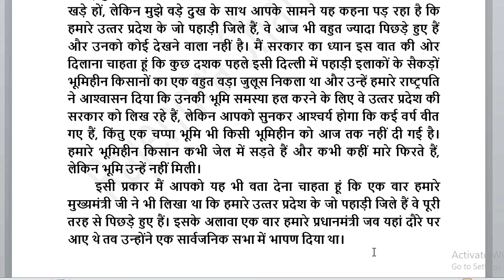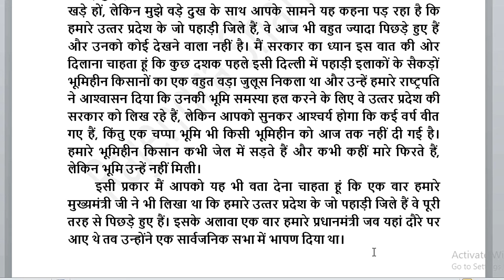Rishi Pranali Shorthand Dictation 80wpm Stenographer Dictation By Rajendra Sharma Sir Hathras UP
हिन्‍दी शॉर्टहैण्‍ड सीखने एवं स्‍पीड बढ़ाने एवं  Online shorthand class join करने के लिए सम्‍पर्क करें 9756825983
online shrothand class lene and shorthand speed badhaen ke liye sampark karen 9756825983